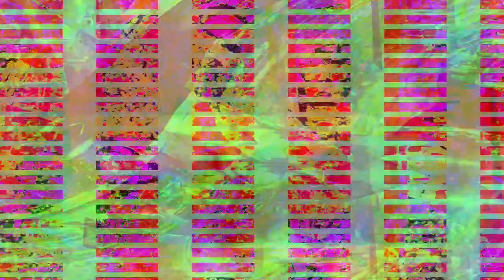[EPILEPSY WARNING] Movie 23 07 13 16h21m56s